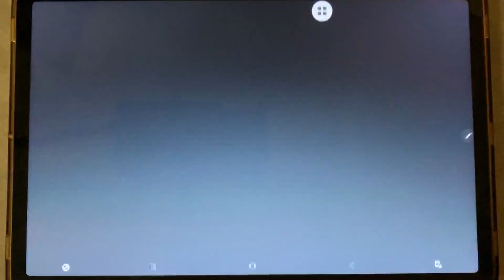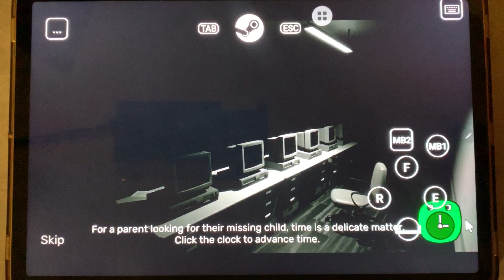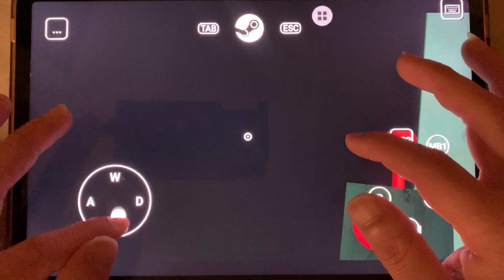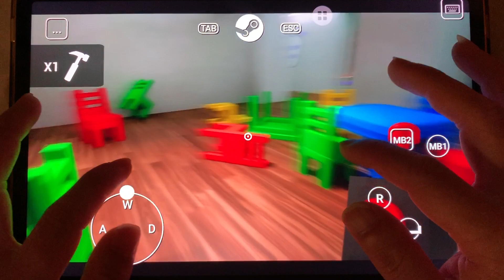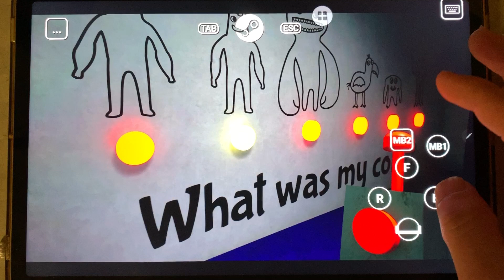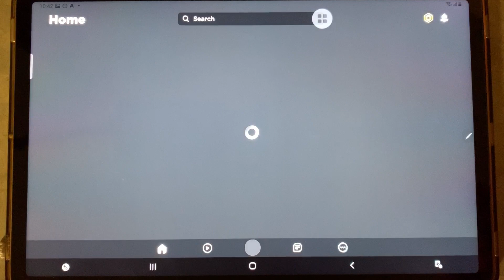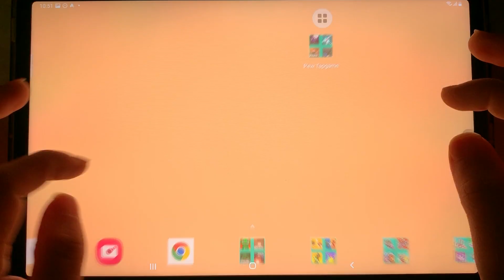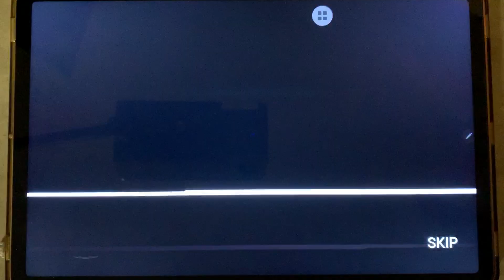Gaeten BanBan 3 , Choo-Choo Charles 3 , Roblox Doors 2 , ProJect Playtime